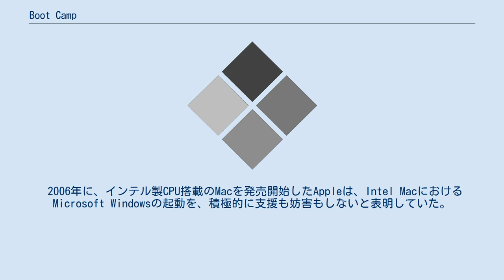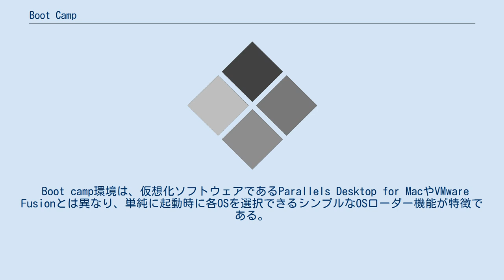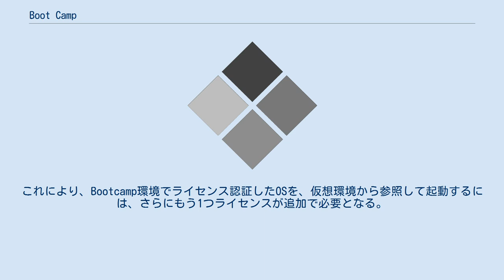Boot Camp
Boot Camp（ブートキャンプ）は、Appleにより開発・配布されているソフトウェア。
Intel MacにおいてWindowsの利用を可能とする。
 2006年に、インテル製CPU搭載のMacを発売開始したAppleは、Intel MacにおけるMicrosoft Windowsの起動を、積極的に支援も妨害もしないと表明していた。
 Boot Campは、2006年4月5日にEFIでは起動出来ないOSをサポートする為のCSM (Compatibility Support Module) 搭載と思われるFirmware Updateと共に、Windows XPに対応するパブリックベータとして発表された。
Boot Campとはアメリカ軍における新兵の基礎訓練を意味するスラングであり、ここではコンピュータの起動 (boot) と掛けて使用されている。
2007年10月発売されたMac OS X v10.5においてVersion 2.0が搭載された。
 なおApple M1チップを搭載したモデルでは利用できない。
 Boot Campは、Intel MacのハードディスクにmacOSを残したままWindowsをインストールするための任意のサイズのパーティションを作成する機能や、Windowsのインストール後にIntel Macで使われている無線LANやビデオカードのドライバをインストールするためのドライバCD-Rを作成する機能を持つ。
また、Intel Mac上でWindowsを動かすために必要な一連の作業を、あまり専門知識を持たない人にでも簡易に行えるようにするため、シンプルなインタフェースを搭載している。
従来、インターネット等で発表されていたIntel MacにおけるWindows起動方法は、いずれも複雑かつWindowsの使用ライセンスに関して不明確な点が存在したため多くのMacユーザーは様子見状態で導入に踏み切れなかった。
この機能がAppleによって発表されたことにより、これらの問題を解決する手段となり、高い互換性でWindowsを実行できる環境が整い、再起動のみでmacOSとのデュアルブート環境で使用できるようになった。
 Boot camp環境は、仮想化ソフトウェアであるParallels Desktop for MacやVMware Fusionとは異なり、単純に起動時に各OSを選択できるシンプルなOSローダー機能が特徴である。
仮想化ソフトウェアと共存させるには、マイクロソフトのOSライセンスのポリシーに注意が必要である。
Windows 8からライセンスポリシーが変更になり、Windows 7までは実質上ParallelsとVMware環境などでは、1つのパッケージから2つのWindowsのライセンス発行が許されていた。
要するにWindows7までは、Bootcamp環境と仮想化環境が１つのライセンスで、共存可能であった。
しかし、Windows 8以降では、DSP版とOEM版ではBootcamp環境や仮想環境ごとに基本的に1ライセンスが必要となるような変更がされた。
これにより、Bootcamp環境でライセンス認証したOSを、仮想環境から参照して起動するには、さらにもう1つライセンスが追加で必要となる。